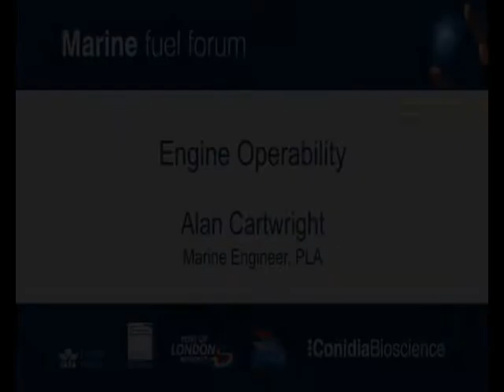Engine Operability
Engine Operability - Alan Cartwright, Marine Engineer, Port of London Authority